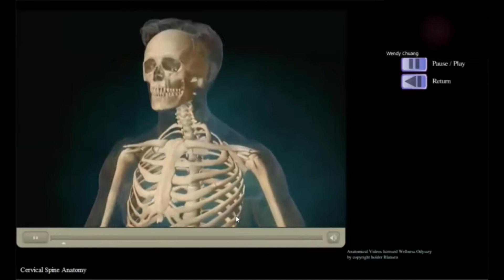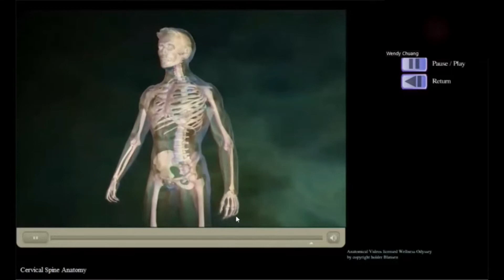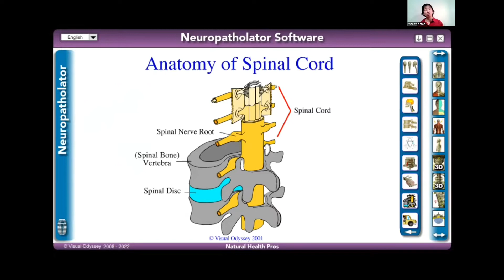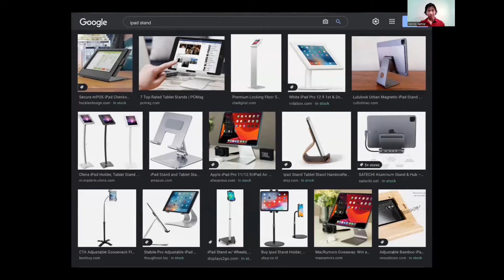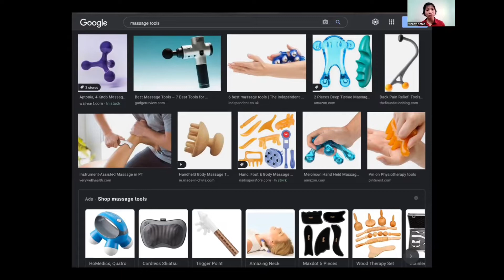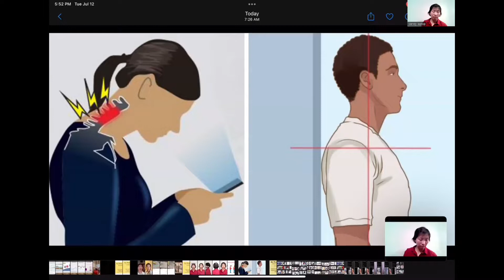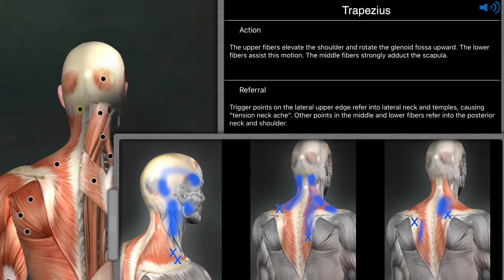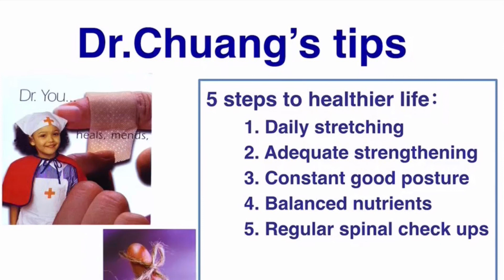頭部、肩膀要如何維持 Dr. Wendy's 2022 年七月的脊椎保健教學講座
本月主題，身體姿勢的平衡--頭部、肩膀要如何維持在一個輕鬆沒有壓力、沒有拉力的狀況下，有良好的姿勢，減少以後的疼痛。